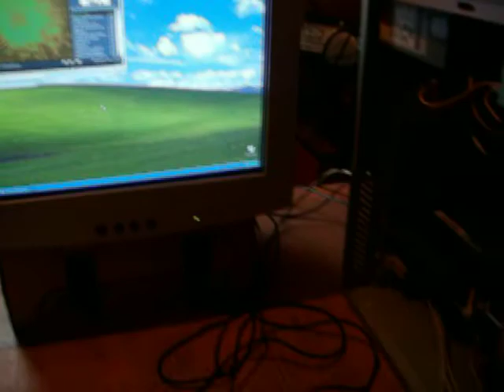Old pc update